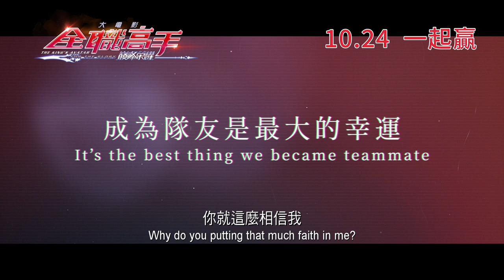【全職高手之巔峰榮耀The King's Avatar: For The Glory】香港版首輪預告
有一部小説，風靡萬千粉絲。後來被改編成動漫、漫畫、舞臺劇、遊戲，還有真人電視劇。

有一部小説，粉絲遍佈各個平台，衍生出大量同人作品，在 YouTube、巴哈、PTT、B站等，都佔有一席之地。

有一部小説，它裡面簡單的一句台詞，一句應援詞都可讓人燃起來。

它就是 — 「全職高手」

2015年全國首屆電競職業聯賽召開，為了可以獲得電競舞臺的最高榮耀，來自全國各地不同背景的人們齊聚一堂。少年時期的 葉修 也是其 中一員，他懷揣著電競冠軍的夢想，克服了重重困難，帶領嘉世戰隊 一路過關斬將！

10 月 24 日，讓我們一起在大銀幕見証榮耀巔峰！！